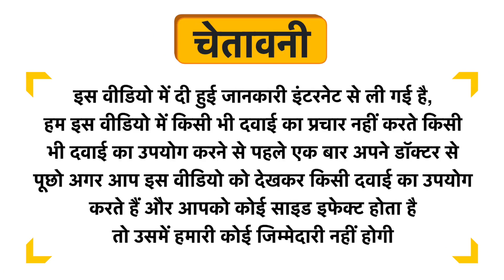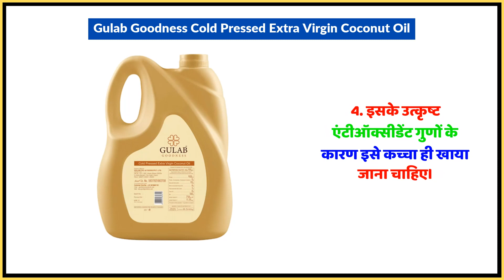Gulab Goodness Cold Pressed Extra Virgin Coconut Oil Uses in Hindi | Side Effects | Dose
Gulab Goodness Cold Pressed Extra Virgin Coconut Oil Uses in Hindi | Benefits | Side Effects | Dose